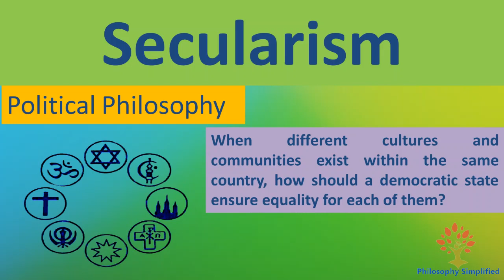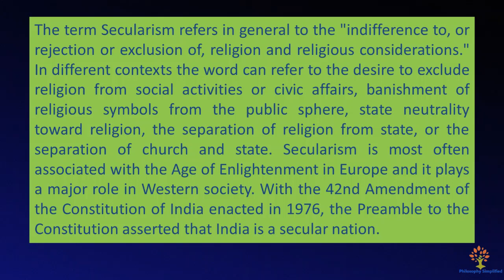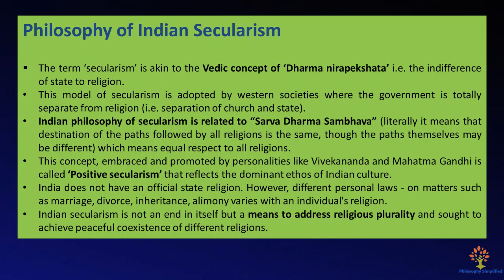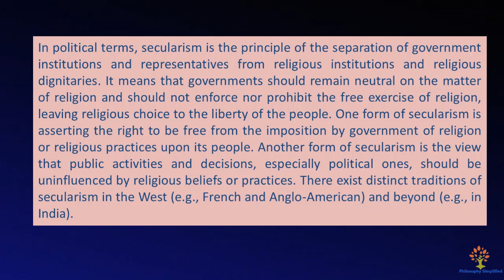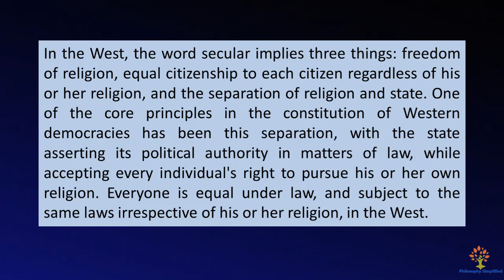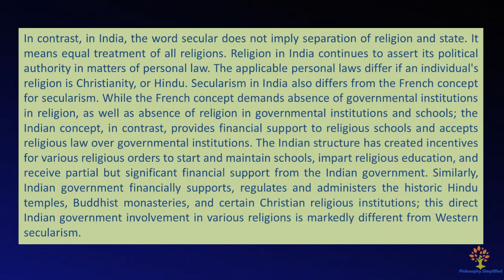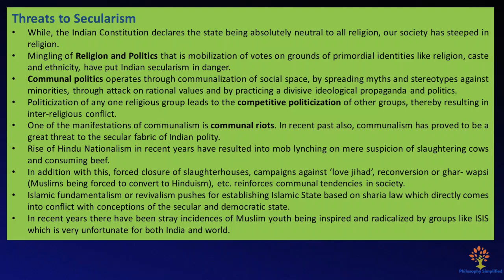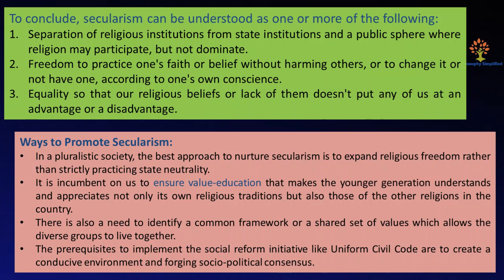Secularism | is india a Secular State? | Religion | Politics | Philosophy Simplified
A brief introduction to the concept of Secularism.